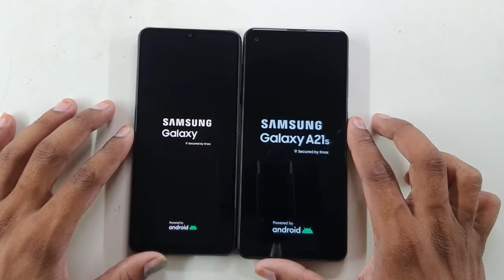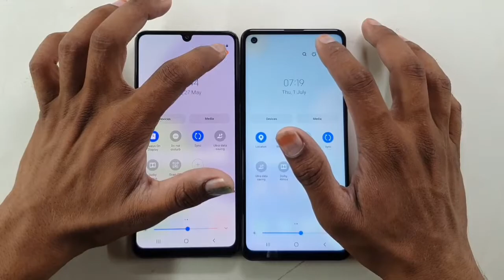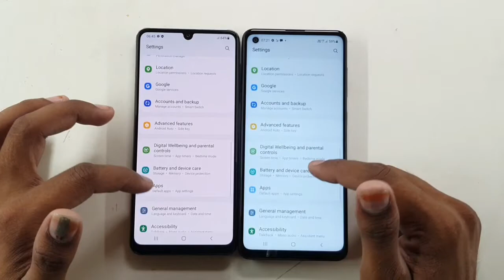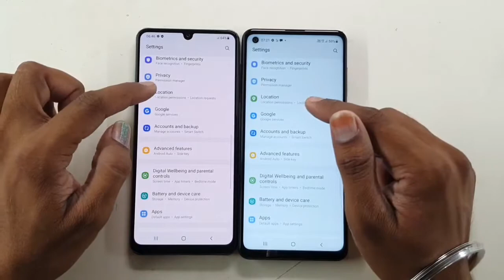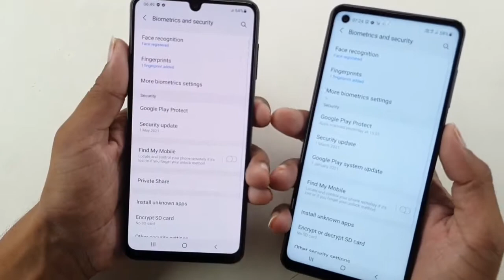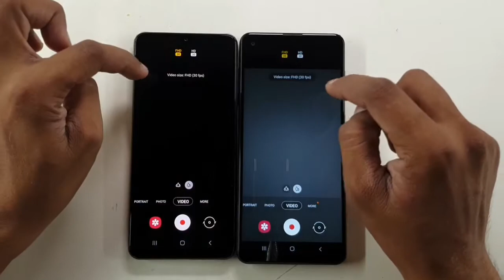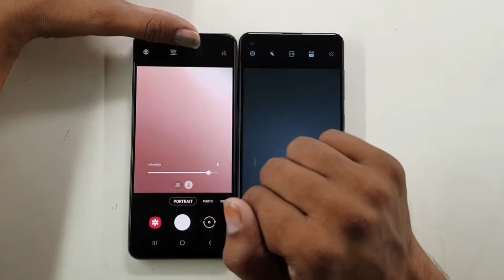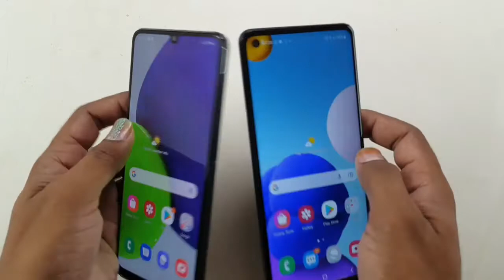Samsung Galaxy A22 vs Galaxy A21s Full Comparison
Samsung ke Device Galaxy A22 vs Galaxy A21s Ka Full Comparison.